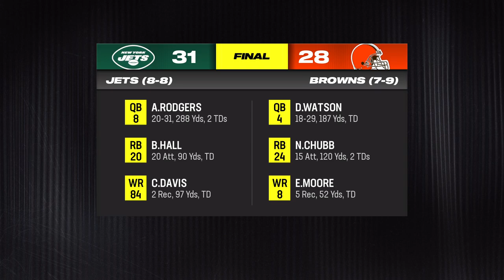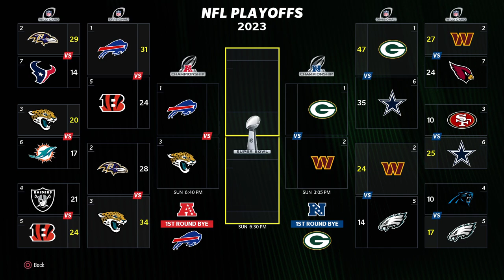Madden NFL 24 × Stars Mycenae Rugen Episode V - Kotma is Futon The Yunta Lord